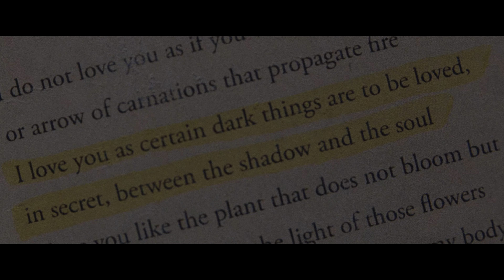Chemical Hearts - Where's My Love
A wonderful romance between Lili Reinhart and Austin Abrams in Chemical Hearts.

When a hopelessly romantic high school senior (Austin Abrams) falls for a mysterious new classmate (Lili Reinhart), it sets them both on an unexpected journey that teaches them about love, loss, and most importantly themselves.